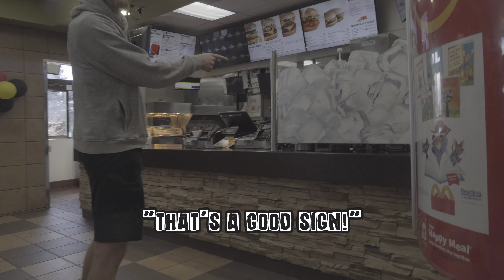Fact or Cap? 10lb bags of ice on the dollar menu at McDonald's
The factorcap all you coldplunge hipsters have been waiting for!

Does McDonald's sell ice on the dollar menu? WATCH TO FIND OUT!